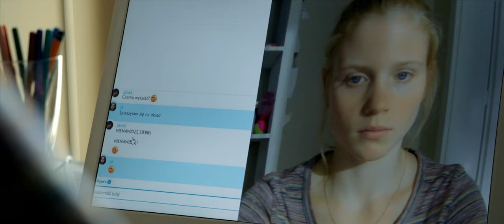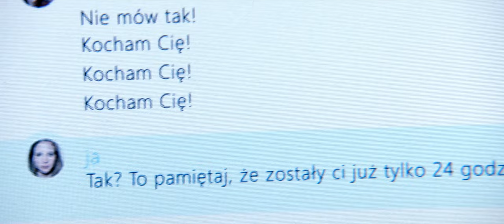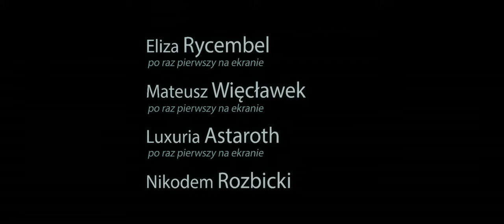THE WORD Trailer | TIFF Next Wave 2015